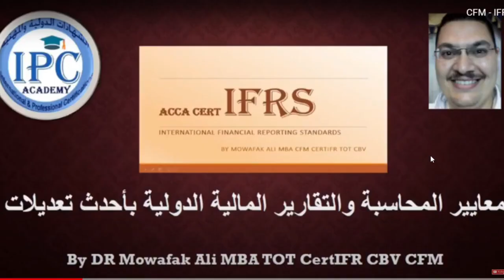احجز مكانك بسرعة كورسين لايف اونلاين CFM - IFRS باخر تعديلات2022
فرصة كبيرة .. خصم على الشهادات الدولية CFI FMVA

شرح شهادة معايير المحاسبة الدولية ACCA CertIFR® IFRS

شرح شهادة المدير المالي المعتمد CFM® GAQM

 او الفيزا
 او ماستركارد